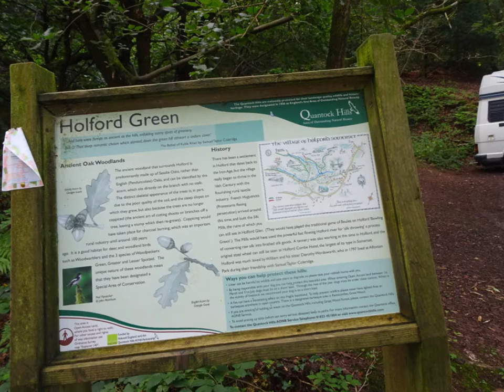Holford Circular Walk To Bicknoller, Part XI,'Hodders Combe & Across The Fords To Holford Green' by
The last leg of the walk after progressing through Hodders Combe and across the fords heading for Holford Green and my campervan 'Alberta' ….Its has been a great day's hike in the hills and despite many hours I feel refreshed. Soon I do a 10 hour hike on the Mendip Hills--a large circular Walk starting at Cheddar Gorge---coming very soon--that was an amazing walk as well--such neauty all around.